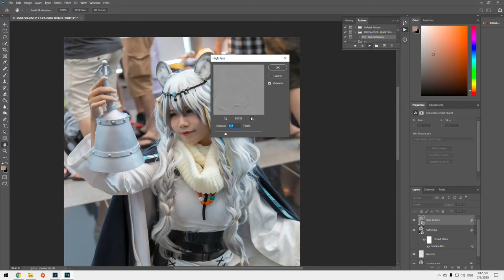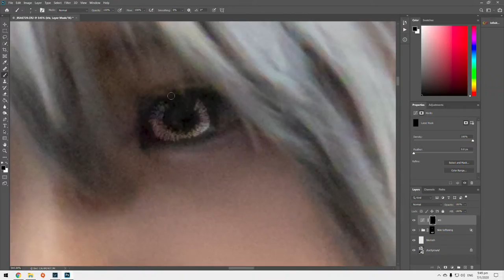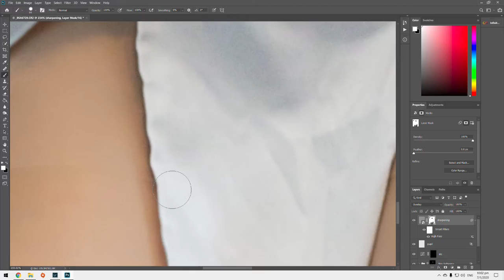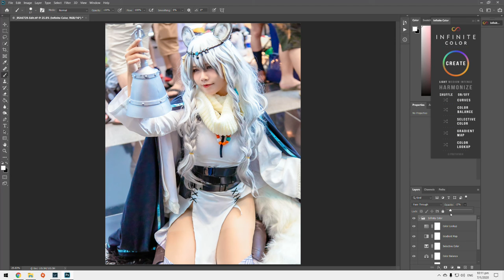Photo Enhancement: Paramanix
This is a time lapse video of me editing my shot using Adobe Photoshop CC. This character is from the RPG game Arknights.

Software used:
Recorder: AMD Radeon Software
Video editor: Davinci Resolve 16
Photo editor: Adobe Photoshop CC / Adobe Lightroom CC

Gear:
Camera: Canon 5D Mark III
Lens: Canon EF 24-105mm f/4L IS USM

Event:
C3AFA Singapore 2019